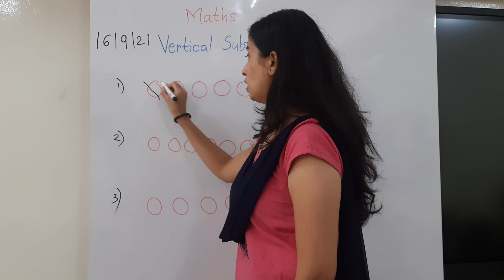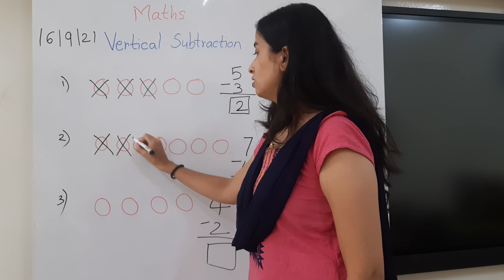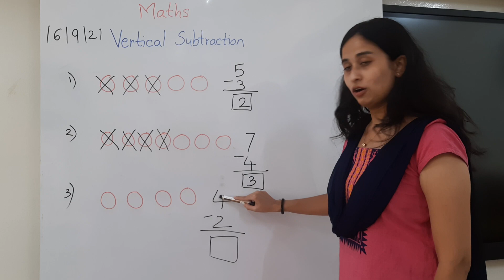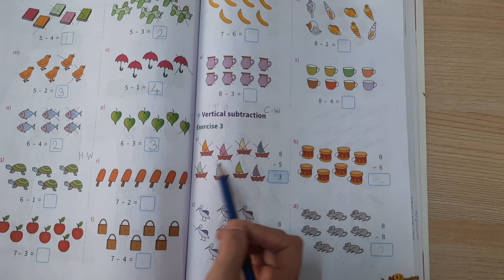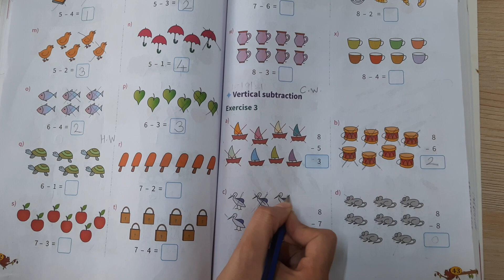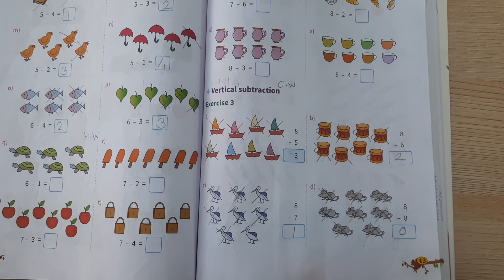std I - Maths - Vertical Subtraction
Vertical subtraction is a method of subtracting where the numbers are lined up in columns according to their place values.